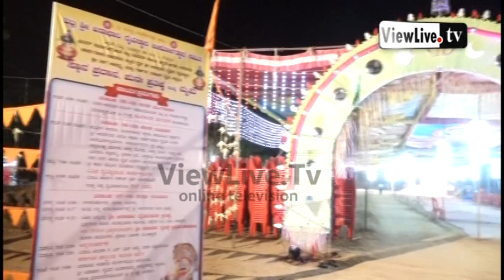JATADHAARI MAIME || PUNAH PRATHISHTA || SHRI JATADHAARI DEVASTHANA VITTAL